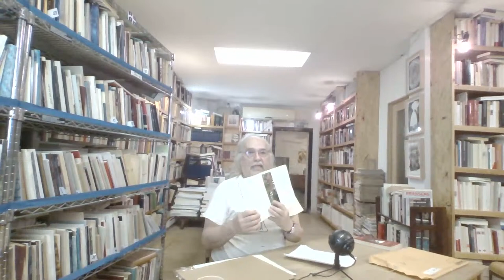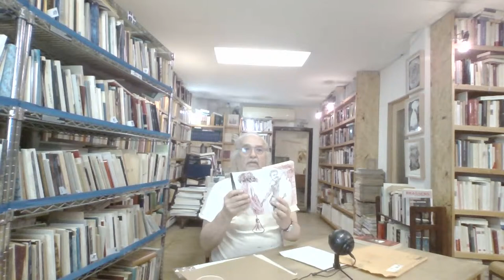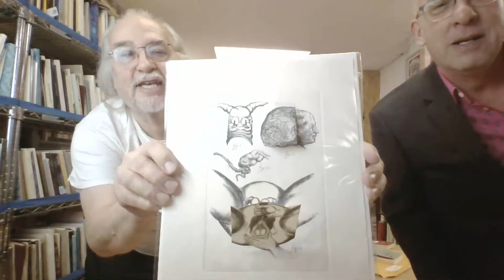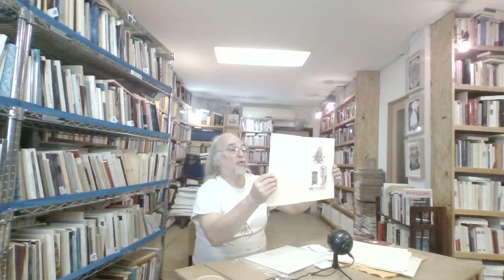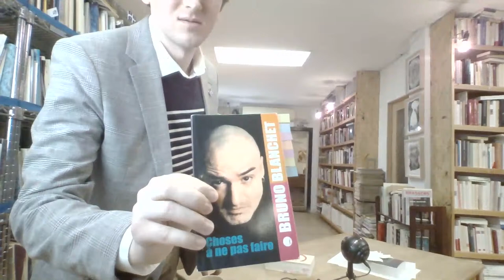NUIT DE LA LECTURE : 20 JANVIER 2024, LIRE POUR NE RIEN CÉDER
Par ordre d'apparition : Bruno Lalonde, Pierre B. Berthelot, Alice Lachance, Chhannavath Lmut, Louis-Philippe Hébert, Pierre Brassard, Xavière Hardy, Éric Roger, Jean Lepage, Laurent Lamontagne, Michel Pirro, Chhannavath Lmut, Mario Lussier, Yves Claudé, Éric Gougeon, Jean-François Gingras, René Donais, Fabienne Roques, Bruno Lalonde, Pierre B. Berthelot.

Mario Lussier : ce soir, j'ai compris que lire est un acte politique.
00:01:20 : Introduction de Bruno Lalonde
00:03:42 : Pierre B. Berthelot
00:23:35 : Alice Lachance
00:32:30 : Alice Lachance et Chhannavath Lmut, le Brasseur de poésie
00:41:30 : Chhannavath Lmut et Louis-Philippe Hébert
01:05:30 : Avant-propos de Louis-Philippe Hébert
01:10:30 : Louis-Philippe Hébert
01:39:59 : PAUSE
01:53:00 : Pierre Brassard
02:12:57 : Xavière Hardy
02:26:40 : Éric Roger
02:49:51 : Jean Lepage
02:57:37 : Laurent Lamontagne
03:23:53 : Michel Pirro
03:39:59 : Chhannavath Lmut
04:07:25 : PAUSE
04:21:11 : Mario Lussier
04:49:00 : Yves Claudé
05:19:54 : Éric Gougeon
05:32:00 : Jean-François Gingras
06:10:35 : René Donais
07:01:32 : Fabienne Roques
07:18:16 : Bruno Lalonde
07:42:21 : Pierre B. Berthelo